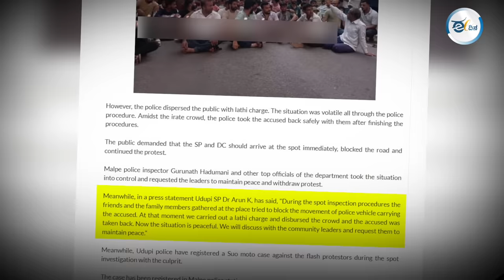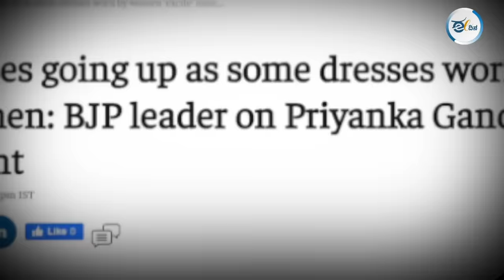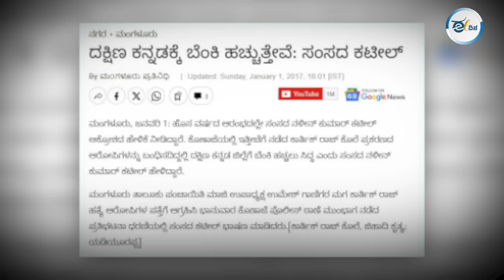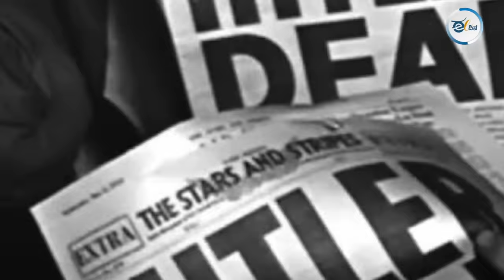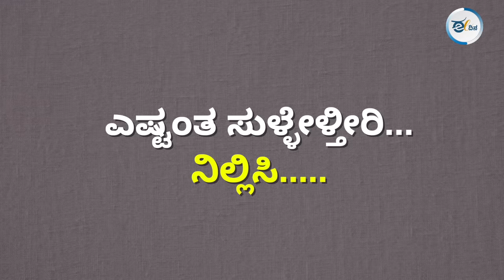Neha murder case | ಹತ್ಯೆಯ ಸುತ್ತಲಿನ ರಾಜಕೀಯ ಅಧರ್ಮದ್ದು, ಅಮಾನವೀಯವಾದದ್ದು! Politics of Death | ABVP | BJP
ಹೆಣಬಾಕತನ - ಮಿಕ್ಕ ಯಾವ ವಿಚಾರಕ್ಕೂ ಪ್ರತಿಕ್ರಿಯಿಸದೇ ತಮ್ಮ ರಾಜಕೀಯ ಅಜೆಂಡಾಗೆ ಹೊಂದುವ ಹೆಣ ಸಿಕ್ಕಾಗ - ಅದೆಷ್ಟೇ ದುರಂತಮಯ ಸಾವಾಗಿದ್ದರೂ - ಅಲ್ಲಿಗೆ ಧಾವಿಸುವ ಪ್ರವೃತ್ತಿಯೊಂದಿದೆ. ಇದಕ್ಕೆ ಕರ್ನಾಟಕವೂ ಬಲಿಯಾಗುತ್ತಿರುವುದು ದುರದೃಷ್ಟಕರ. ಈ ಹಿನ್ನೆಲೆಯಲ್ಲಿ ಡಾ.ವಾಸು ಎಚ್‌ ವಿ ಅವರು ನೇಹಾ ಪ್ರಕರಣ ಮತ್ತು ಅದರ ನಂತರದ ಬೆಳವಣಿಗೆಗಳನ್ನು ವಿಶ್ಲೇಷಿಸಿದ್ದಾರೆ.